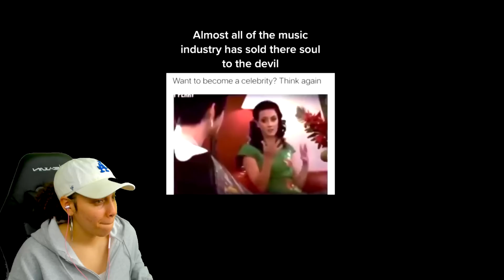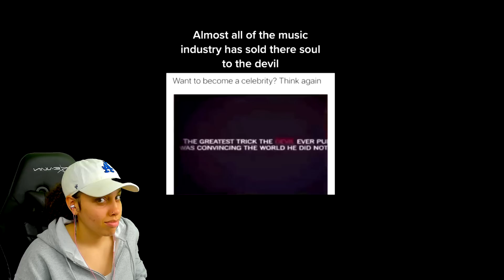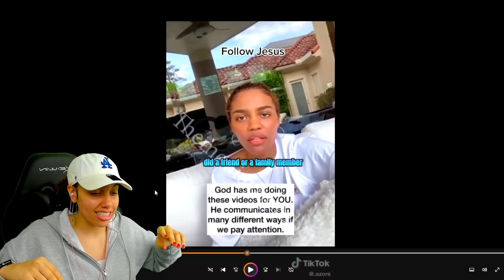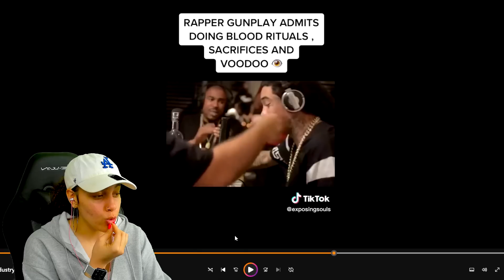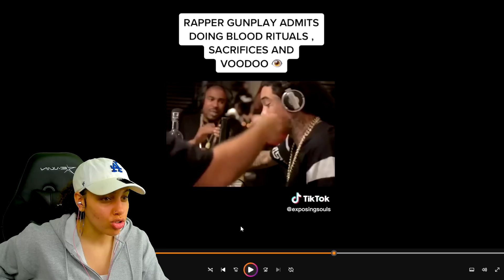Disney Star OPENS UP About The 'EVILS' Of The Music Industry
Disney Star OPENS UP About The 'EVILS' Of The Music Industry | Perkyy

See A Video Of Yours That You Own?